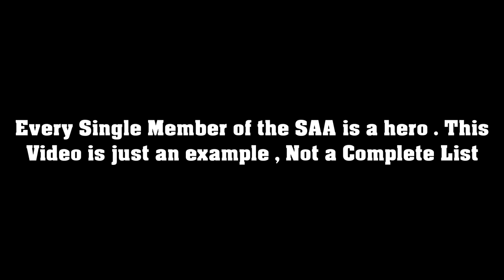Heroes Of The Syrian Arab Army + ManOWar Warriors of The World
Video Tribute To The Syrian Arab Army Members From All religious groups . The Syrian Arab Army is a mosaic that represents entire Syrians including honorable Sunni brothers who reject Zionism , while the Syrian armed Zionist opposition are exclusively Sunnis who even kill other Sunnis whom they don't agree with .

Never mind the keywords:
SAA
Metal
Motivational Videos
Zionism
Zionism is a crime
Ban Zionism
Snow
Damascus
Syrians
Arabs
Ba'ath
Ba'athism
Putin
Moscow
Ukraine
Kiev
Canada
Trump
Biden
SSPX
Church of Nativity
Power Music
Powerful Music
Heavy Metal
Power Metal
Thrash Metal
Metalcore
War Metal
Arabism
Pan Arabism
Palestinians
Lund
Sheikh Jarrah
Gaza
Hamas
Hezbollah
Houthi
Houthi Rebels
Roman Salute
Greek Salute
Nazi Salute
National Socialism
Metal Radio
Trivium
Manowar
ManOwar Manowar Call to Arms
Manowar news
Manowar tribute
Manowar battle hymn
manowar
Sunday Metal Radio
Socialism
Marxism
Leninism
Maosim
Tolerance
Love
Happy Valentine
Michael Aflaq
Arab Socialist Ba'ath Party
Nick Griffin
Udo Voigt
Gordon Brown
Aga Khan Aga Khan III
Hamza Yusuf
Daniel Pipes
Haqiqatjou
Daniel Haqiqatjou
CAIR
Muslim Brotherhood
Assad
Syria
Israel
Palestine
Bashar Al-Assad
Man United vs Southampton
Lexi Reed
SuperBowl
Super Bowl
Rams
Kanye
Maguire Shaw
Dublin
Alawis
Alevis
Bektashis
Shias
Shiism
Shias around the world
Shia Power
Qom
Najaf
Idlib
Ismailism
Ismailis
Druze
Druze in Israel
Magdal Shams
Alaouite
Nusayris
Who are the Nusayris of Syria
Who are the Alawis of Syria
Who are the Alawites of Syria
Alauismo
Los alauitas
Pan Alauita Islámica
Unión Alauita de Beneficencia
Asociación Islámica Alauita de Beneficencia
Asociación Islámica Alauita de la Angelita
Asociación Panislámica de Tucumán
Socialista
Perennialism
Perennial Philosophy
Perennial Islam
Traditionalism
Traditionalist School
Shia
René Guénon
frithjof schuon
Alevism
Alevi
Alevis
Bektashi Order
Christian
Ismaili
Alawi
Alawite
Alawites
Alawism
Sunnism
Sunni Syrians
Syrian Sunnis
Shias
Syrian Shias
Turkish Army
US Military
Serbian Army
Serbian Military
Bulgarian Army
Bulgarian Military
Saudi Army
Saudi Military
French Army
French Military
Dutch Army
Dutch Military
Canadain Army
Canadian Military
latelate
Tel Aviv
Jerusalem
Assad Interview
Jews
Jewish
Jewish Diaspora
Anglo Saxons
Scandinavians
Germanic
Gerald Smith
Gerald L.K.Smith
Bertrand Comparet
Bertrand L.Comparet
Christianity
Catholic Church
Orthodox Church
SSPX
Bishop Williamson
Bishop Richard Williamson
Christian Identity
Christian Identity Movement
Michael Jackson
Nordic Resistance Movement
Katy Perry
Alex Jones
Mili Vanili
ADL
AIPAC
Khazar
Khazarians
Khazar History
Mark Collett
The Children of Satan
Satan's Children
Jesus
Jesus said Your Father is The Devil
Gordon Kahl
Hezbollah
Iran
Aryan
Aryanism
Arianism
Arian Theology
Arius
Aryus
Valentinus
Gnosticism
Islam
Muslims
Quran
Muslim Leaders
Muslim Leader
Turkey
Turks
Erdogan
Erdoganism
Turkish Opposition
Meral Aksenar
Trump
Biden
Duke
David Duke
Templars
Knights Templar
Greece
Byzantine Empire
Syrian civil war
Syriac
Hezbollah drone
Hamas
Rosh Pina
Galilee
Golan
Hezbollah UAV
Hamas UAV
Heroes of the Axis of Resistance
Sergey Shoigu
Dylan Motin
Hananya Naftali
Zionist report
The Zionist report
Syriac Church
Saint Catherine
Blessed Catherine Emmerich
Pope Cyril
Saints
British Israelism
Israelites
Iron Maiden
Black Sabbath
Metallica
Cradle of Filth
Dimmu Borgir
Alice Cooper
Accept Band
UDO
Udo Dirckschneider
Bismark
Soldier of Heaven
Military Power
Hezbollah's drone threat
Alliance of Anxiety
Axis of Resistance power
Motivational goal video
Syrian opposition
Syrian rebels
SUMO CYCO
SUMO CYCO Vertigo
FEUERSCHWANZ  Skaldenmet
FEUERSCHWANZ